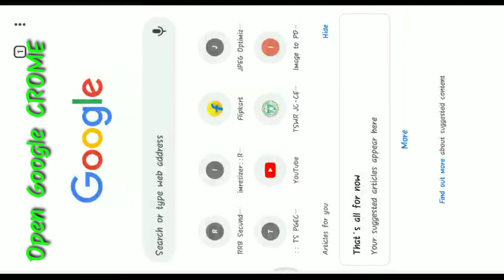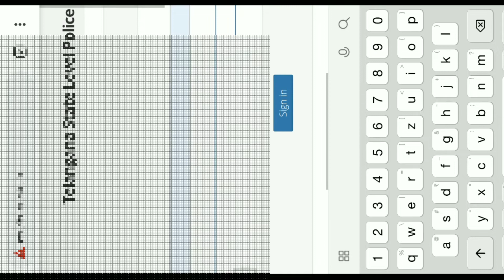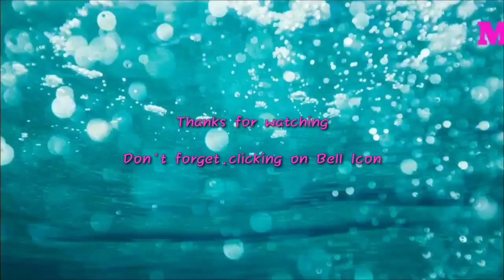TS POLICE CONSTABLE FWE RESULTS/telangana Pc FWE Results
Telangana Police constable Final written Exam Results,MARKS